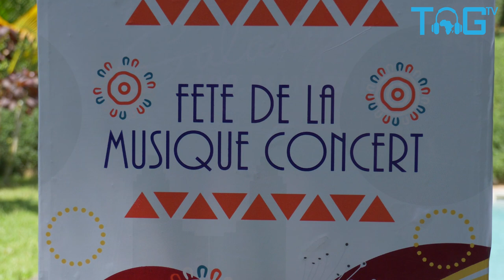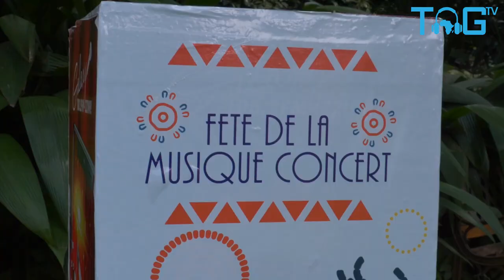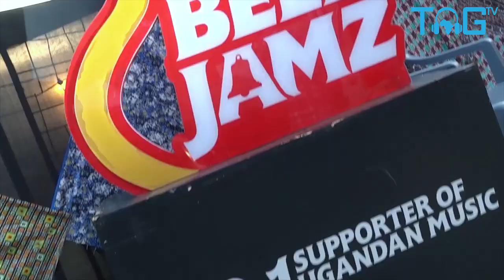Tag TV Fete de la Musique / World Music Day Online Concert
The French Embassy in Uganda and TAG TV present Fete De La Musique / World Music Day online concert featuring Iryn Namubiru, Suzan Kerunen, Joel Sebunjo, Sara Vauclair, Dodava, Cojack and Herbert Ssensamba. Hosted by Mckenzie and Thomas Mbusa and Kella Mckenzie. Produced by TAG Studios.
Powered by The French Embassy in Uganda, Alliance Francaise, 97fm Radiocity, Bounjour Kampala and Talent Africa.